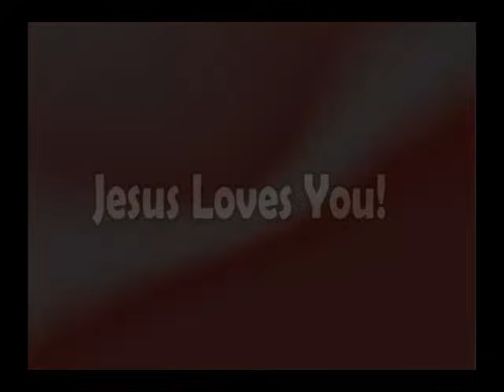When You Are Anointed You Are Anointed